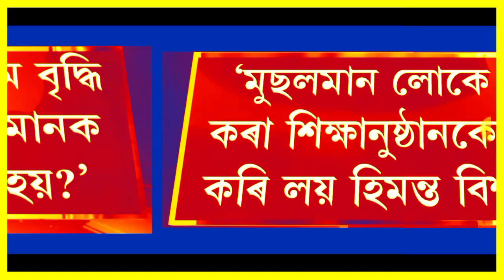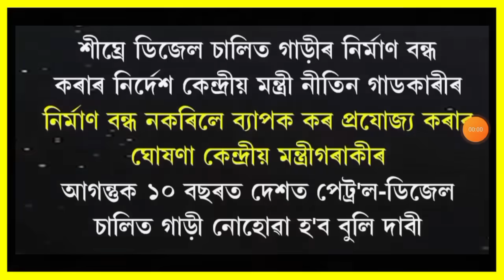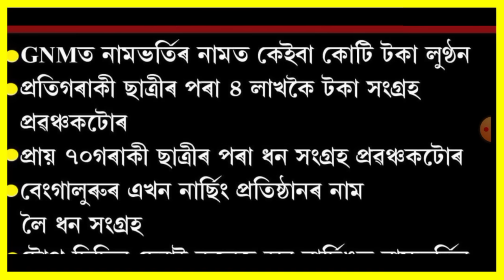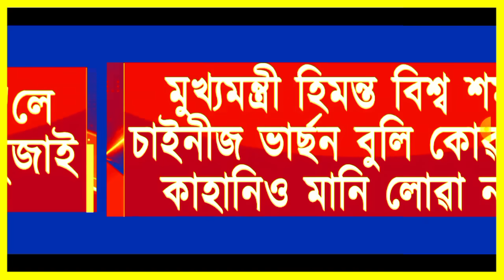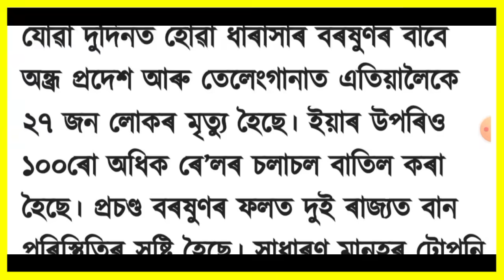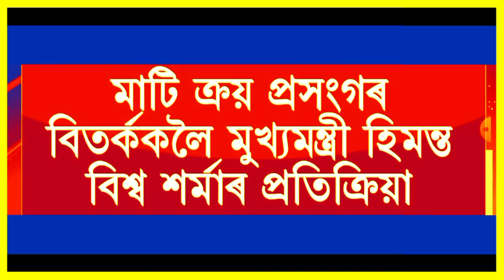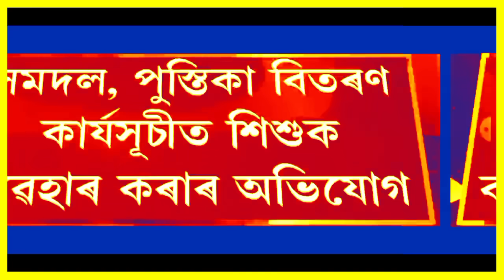আজি সন্ধিয়াৰ 7 টা ডাঙৰ খবৰ | Today Evening News | UPI | Mutual fund